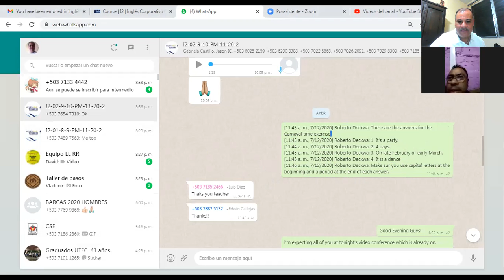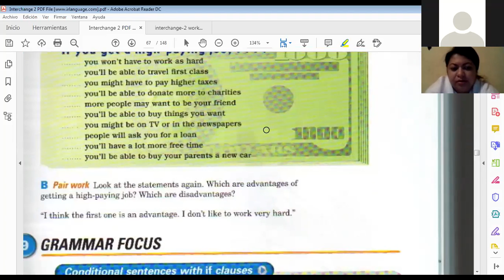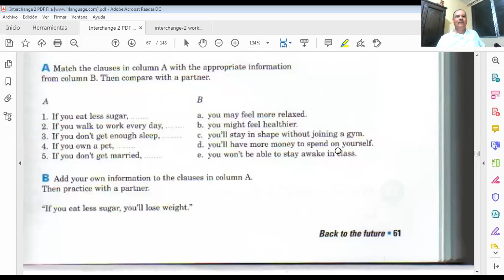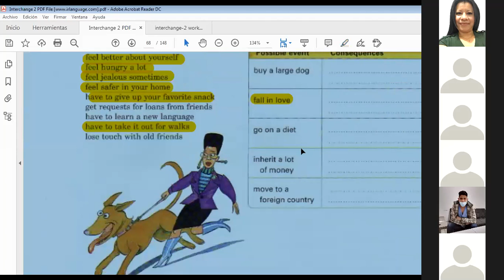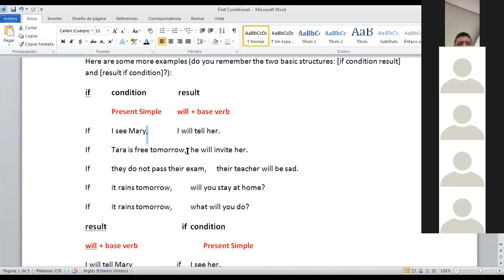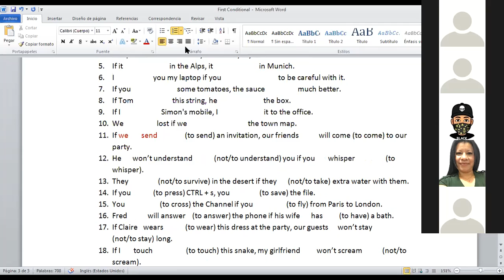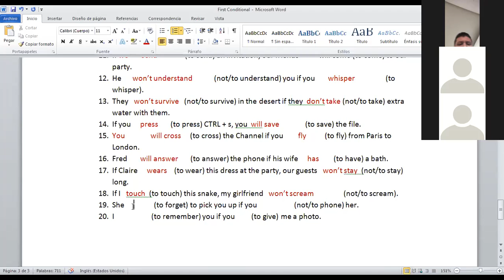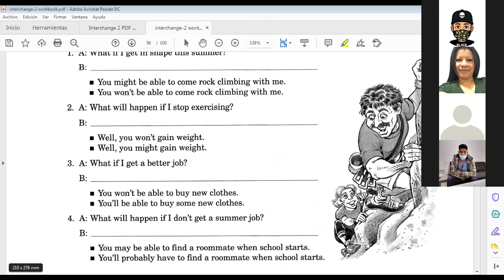Ingles Corporativo-Class 10 First Conditional